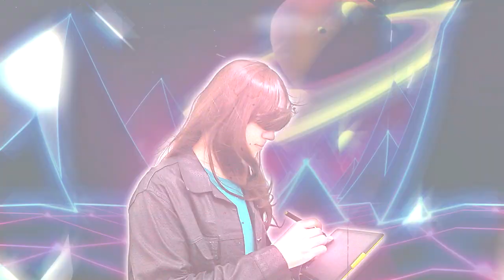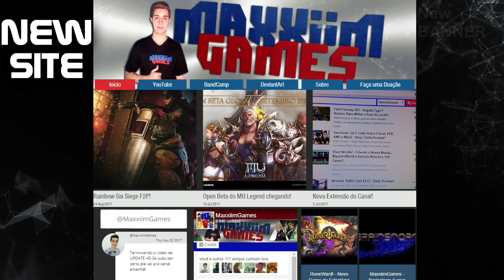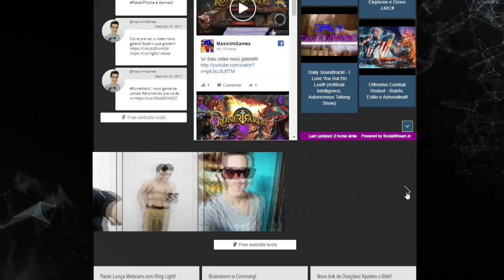This Is MaxxiimGames!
Tudo sobre Games e Tecnologias pra vocês!
All About Games and Technology to you!

*Use Closed Caption

Brainstorm está chegando, o novo Projeto do canal!
Compartilhem ao MAXIMO!

Update
2018
MaxxiimGames
Gameplay, Vlog, Review e mais!